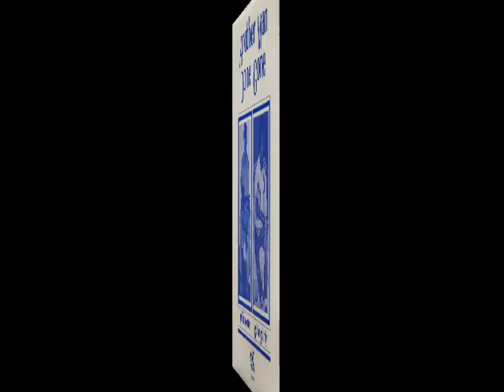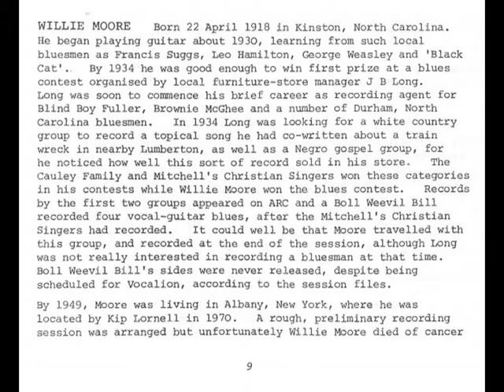Willie Moore - Goin' Away To Leave You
rec. November 1970 in Albany, New York by Kip Lornell; Willie Moore, voc, g
... this recording first published on and taken from Flyright LP FLY 528 (UK 1978) "Another Man Done Gone" --- never re-released on CD!

sources of Willie Moore photos:
1. Bruce Bastin: Red River Blues - The Blues Tradition in the Southeast.- Houndmills and London (The MacMillan Press) 1986, photo pp. without pagination between pp. 286 and 287 ("courtesy of Kip Lornell")
2. Front cover of Flyright LP 528 (UK 1973) "Another Man Done Gone", also in Blues Unlimited 108 (June/July 1974), p. 13; photographer: Kip Lornell, November 1970
Brochure notes accompanying Flyright LP 528 by Bruce Bastin
"The [Willie Moore] tracks for this anthology come from that warm-up session; all but ruined by a serious mains hum. Although skilled mastering has removed much noise, some ineradicable hum remains."